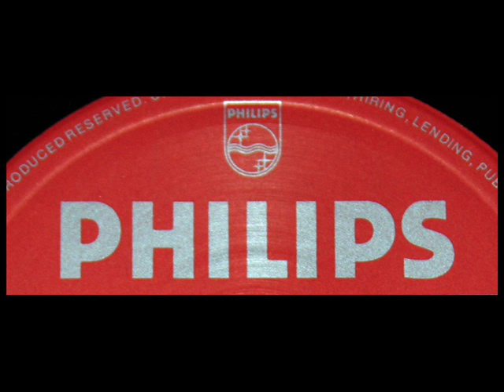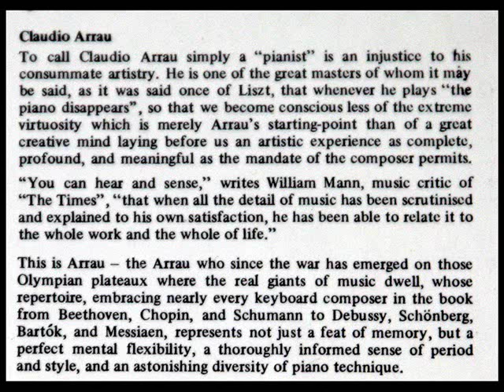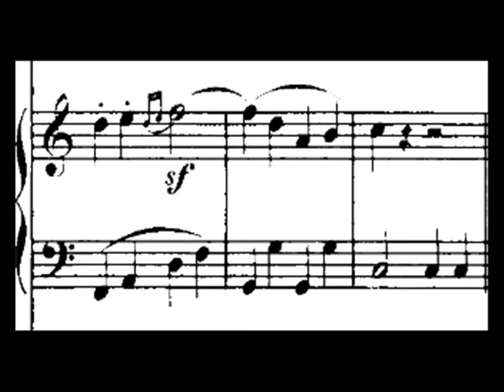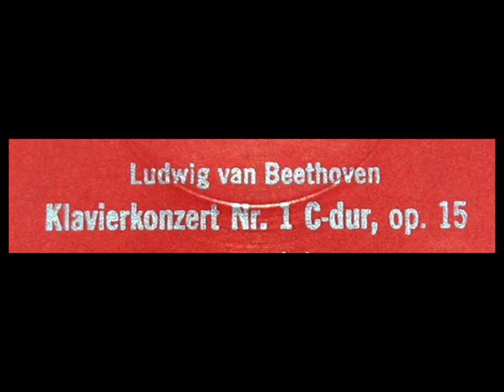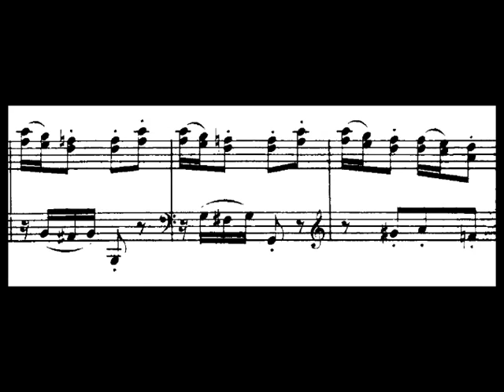Beethoven / Claudio Arrau, 1969: Piano Concerto No. 1 in C Major, Op. 15 - Complete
Digitized from the LP shown above, released in 1970 on the Philips label, catalogue number 839 749 LY.   Bernard Haitink leads the Concertgebouw Orchestra of Amsterdam.

"David Hertzberg"
"David Hertzberg"